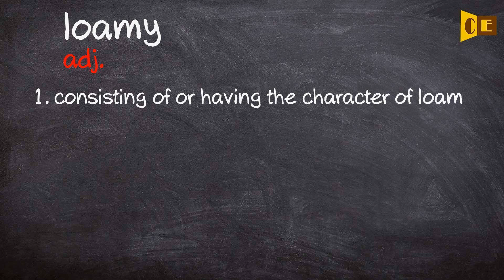Loamy Pronunciation, Paraphrase, Listen & Practice